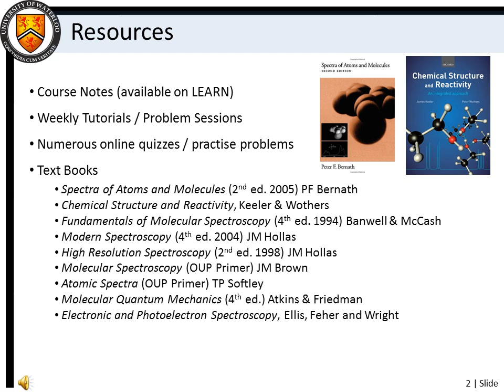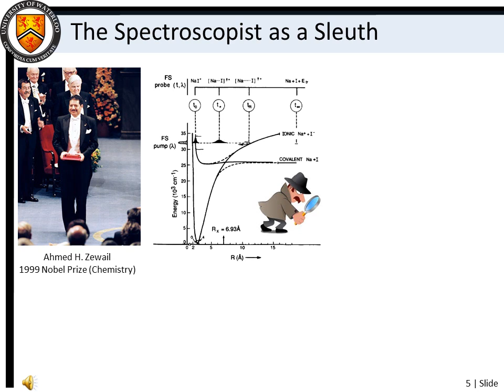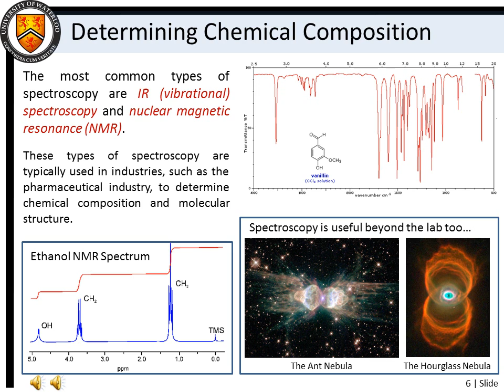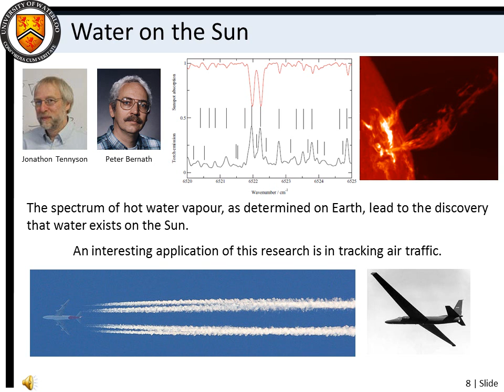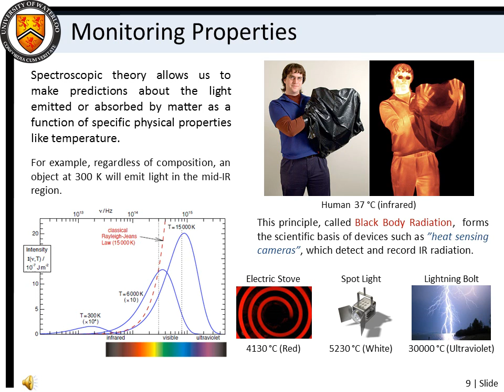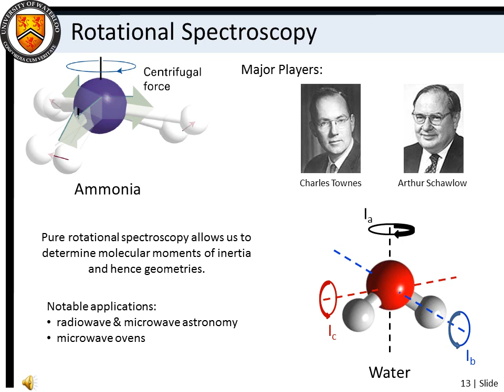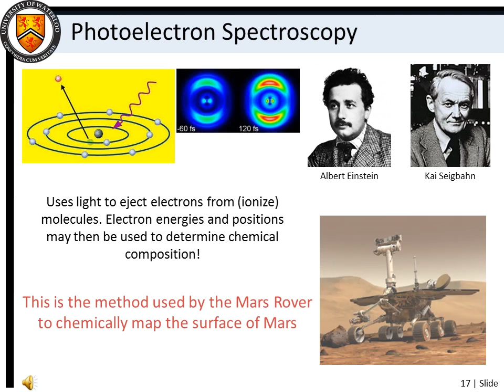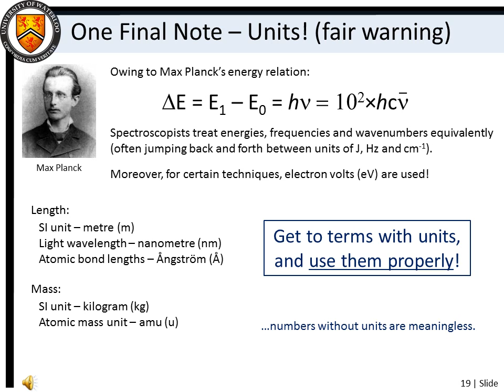Spectroscopy I - Master Class 0 (Introduction)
A basic intro to undergraduate spectroscopy. Master class 0 provides a brief overview of the subject.